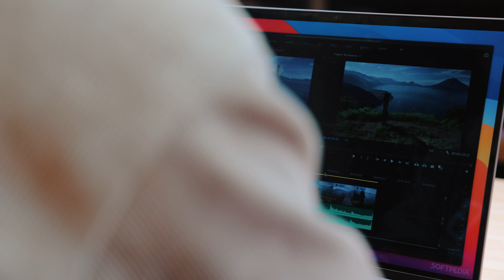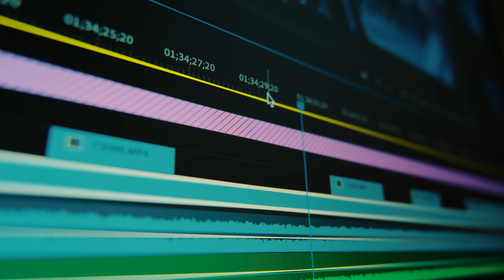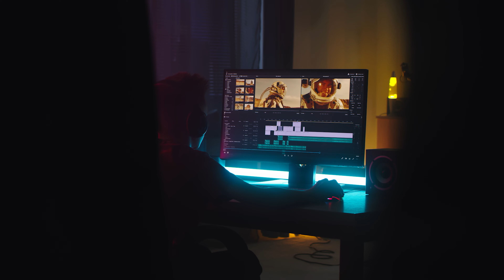የፊልም ስራ ጥበብ / The Art of Filmmaking: Mastering Storytelling and Editing with Adobe Premiere Pro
🌟 የኮርስ ርዕስ፡ የፊልም ስራ ጥበብ፡ ስቶሪቴሊንግ እና የአዶቤ ፕሪሚየር ኮርስ
👨‍🏫 የኮርሱ አቅራቢ: ሮቤል ብርሃኑ (Rob Production)

Welcome to my course, I am thrilled to be your course instructor and guide you through this exciting journey of unlocking the secrets of filmmaking and video editing. My name is Robel Birhanu, and I bring with me a wealth of experience as a renowned cinematographer and the proud owner of Rob Film Production, a reputable film production company.

Throughout my career, I have had the incredible opportunity to work on numerous music clip projects for well-known artists in Ethiopia. These projects have allowed me to explore the intricate art of visual storytelling and harness the power of Adobe Premiere Pro to bring captivating stories to life. I am passionate about sharing my knowledge and insights with aspiring filmmakers, video enthusiasts, and content creators like yourself.

In this course, we will delve into the fundamentals of filmmaking, covering topics such as story development, pre-production planning, camera techniques, sound design, and, of course, the art of editing with Adobe Premiere Pro. Together, we will explore various creative aspects of filmmaking and learn how to craft compelling narratives that captivate and engage audiences. By the end of this course, you will have the skills and confidence to produce professional-quality videos, whether it's for music videos, short films, documentaries, or any other video project you aspire to create.

Join me on this incredible learning journey, and let's unlock the art of filmmaking together. Get ready to unleash your creativity, master the art of storytelling, and elevate your video production skills using Adobe Premiere Pro.